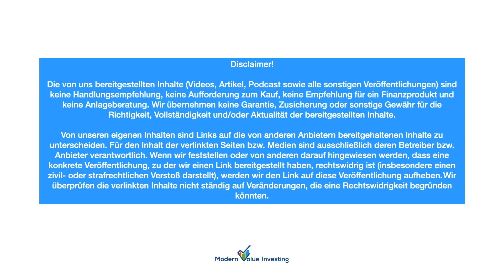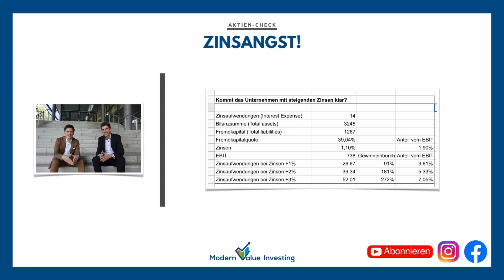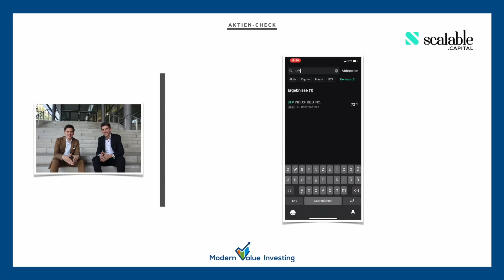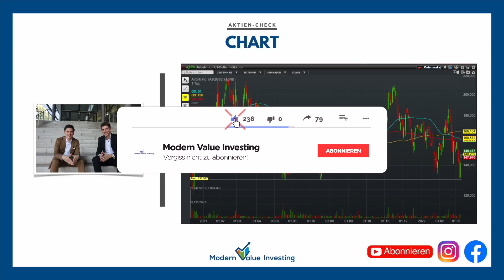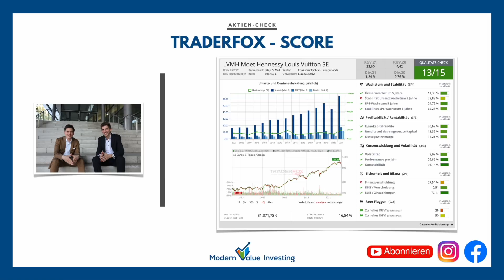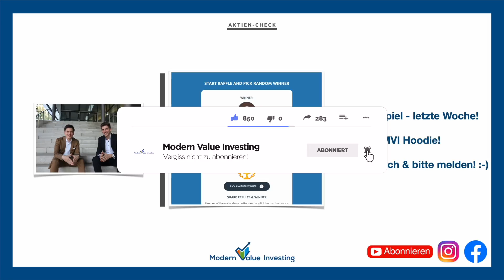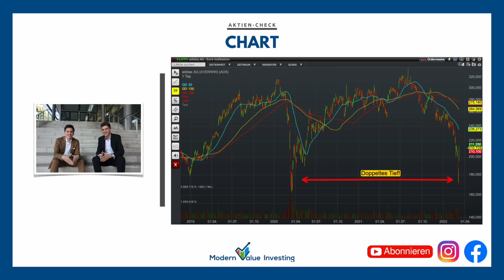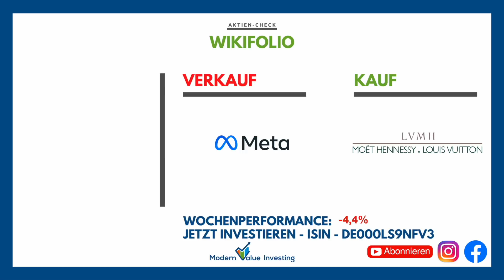LVMH gekauft! Adidas, UFP Industries und AirBnB im Aktien-Check!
Wir sprechen über die LVMH Aktie, die Adidas Aktie, die AirBnB Aktie und die Aktie von UFP Industries. Viel Spaß wünscht Modern Value Investing

💡Timestamp:

00:00 - Intro
02:09 - UFP Industries Aktie
15:17 - AirBnB Aktie
26:17 - LVMH Aktie
37:23 - Adidas Aktie
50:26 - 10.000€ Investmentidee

💣Unsere Wikifolios

🎧Aktienpodcast

Veranstalter des Gewinnspiels ist:
RS Modern Value Investing UG
Südstr. 17 / 08393 Meerane

Teilnehmen kann jeder, der sich unter diesem Video einen Kommentar dalässt.

Verlost wird 1x eine Aktie von UFP Industries im Wert von 77€ . Der Gewinner wird im nächsten Aktien-Check verkündet. Der Gewinner muss sich innerhalb von 1 Woche per Email oder Instagram bei der RS Modern Value Investing UG melden und bekommt nach Erhalt die Aktie. Nach einer Woche verfällt der Anspruch auf den Gewinn. Es werden keine personenbezogenen Daten erhoben.